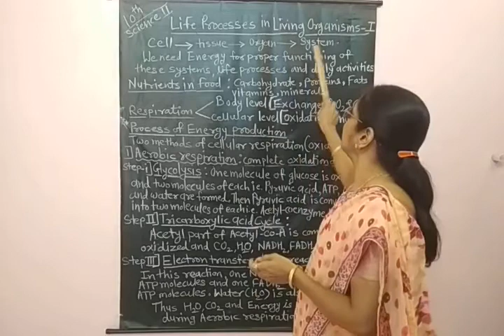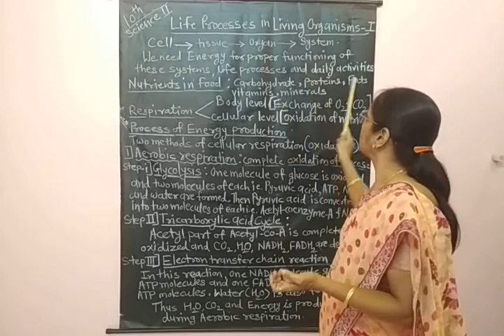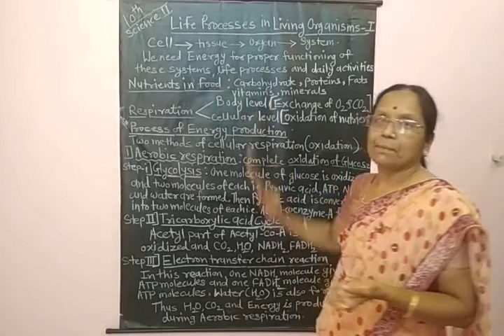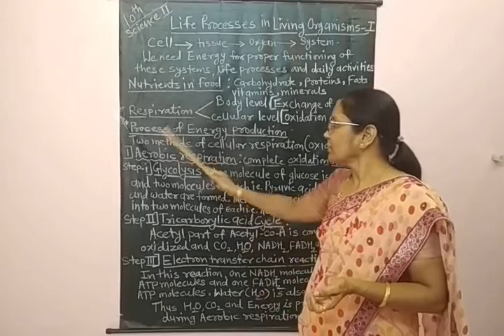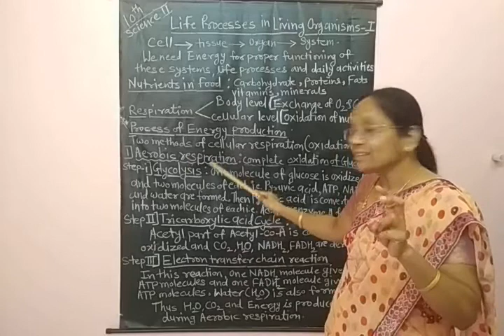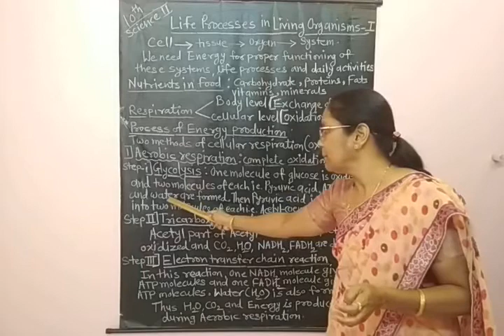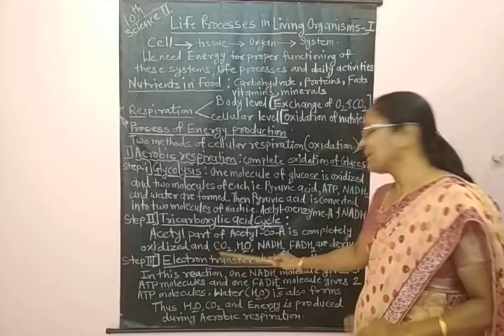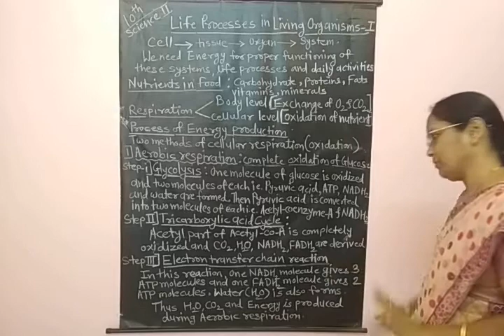STD 10 th SCI 2 Semi Chapter 2 P 1 165745